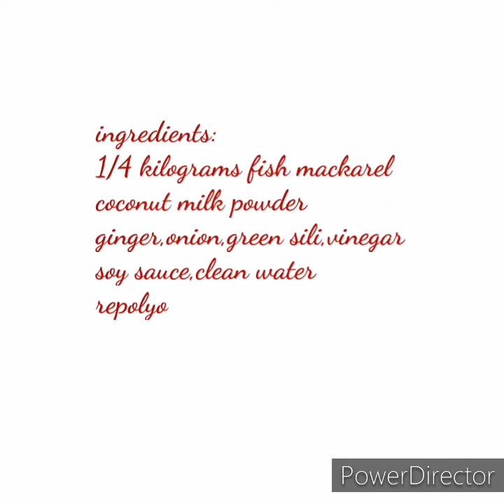Fish mackerel recipe(Paksiw sa Gata)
Published-January,24,2021